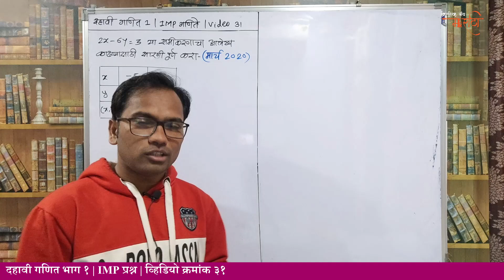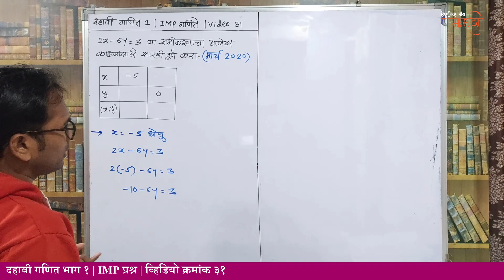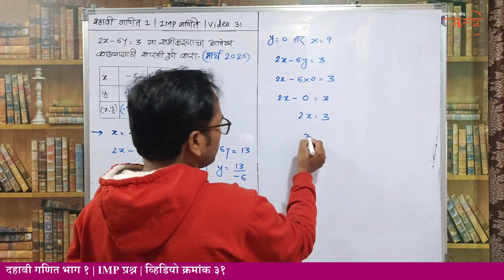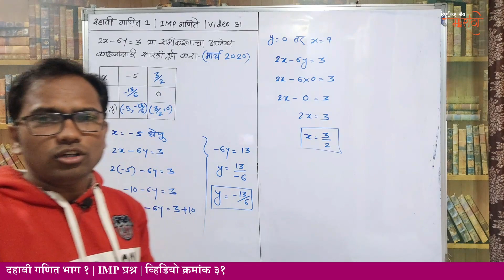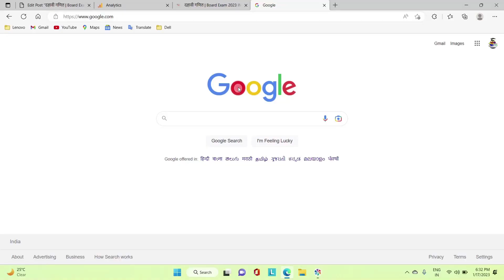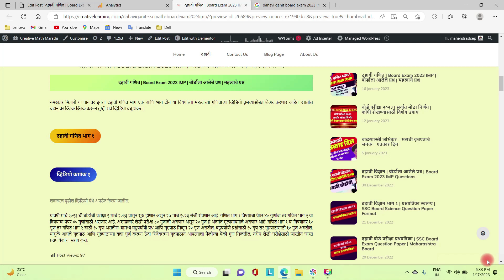दहावी गणित भाग 1 | बोर्ड परीक्षा IMP प्रश्न | व्हिडियो क्रमांक 31 | SSC Board Exam 2023 IMP Question